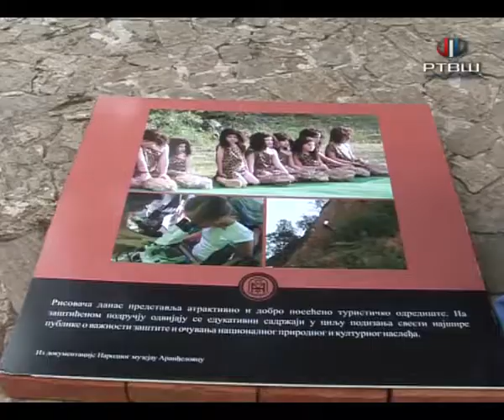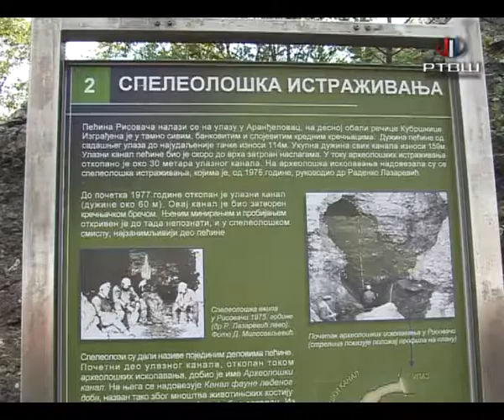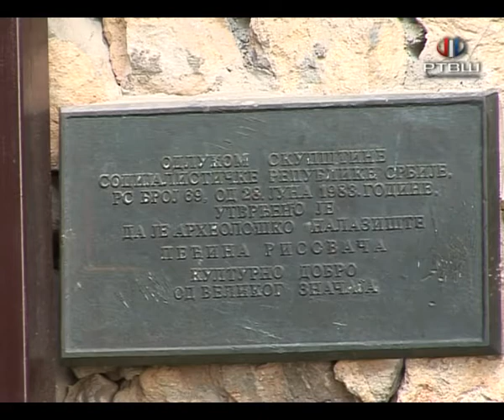RTV Šumadija - Obeležavanja 30 godina rada pećine